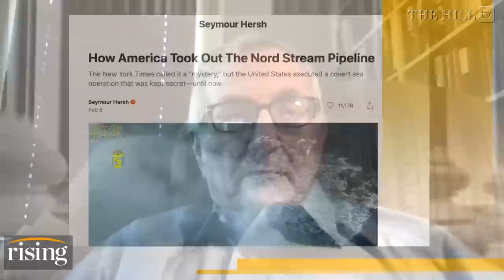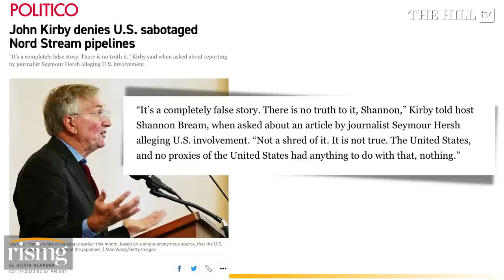SEYMOUR HERSH Joins Brie & Robby For An Exclusive Interview On Rising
Investigative journalist Seymour Hersh breaks down his report that claimed the Biden administration is behind last summer's Nord Stream pipelines explosion. Originally aired Fe. 23, 2023;